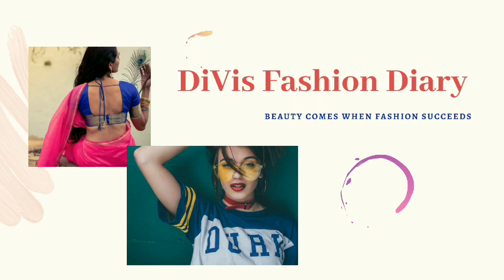Latest Diwali Blouse Designs | Backneck Blouse Designs | Blouse Designs New ‎@DiVis Fashion Diary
Hi Everyone!
In this Video I have shared ideas on Latest Blouse Designs 2021

/DiVisFashionDiary